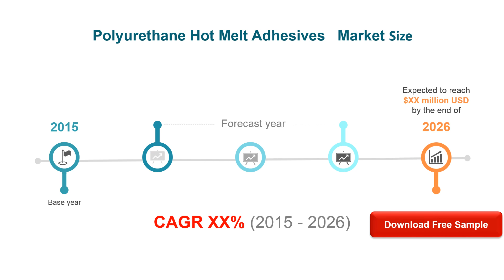Polyurethane Hot Melt Adhesives Market Outlook 2021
The Polyurethane Hot Melt Adhesives market is analysed and market size information is provided by regions (countries). The report includes country-wise and region-wise market size for the period 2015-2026. It also includes market size and forecast by Type and by Application segment in terms of sales and revenue for the period 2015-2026.